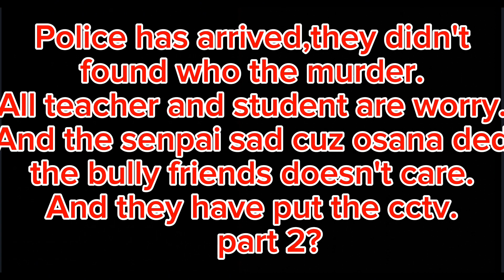Story,what if I was YANDERE SIMULATOR? part 1/??